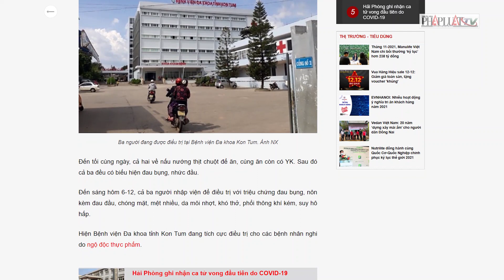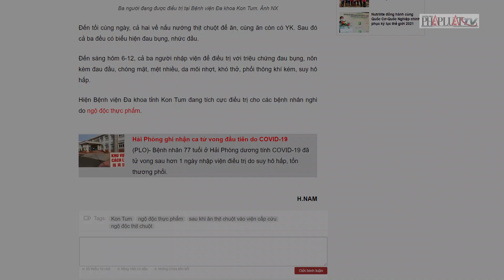3 người nhập viện do... ăn thịt chuột - PLO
Sau khi đi rẫy bắt chuột về ăn, ba người có biểu hiện đau đầu, nôn nên được đưa đến bệnh viện